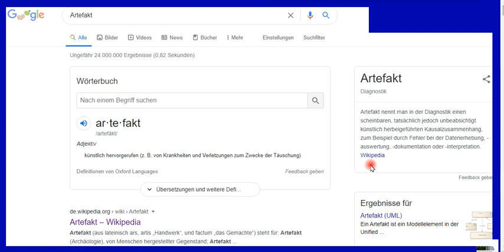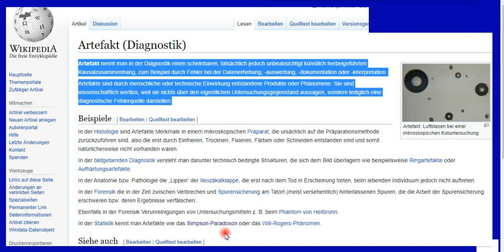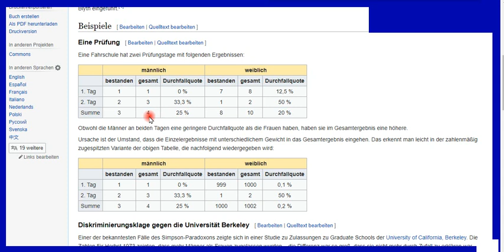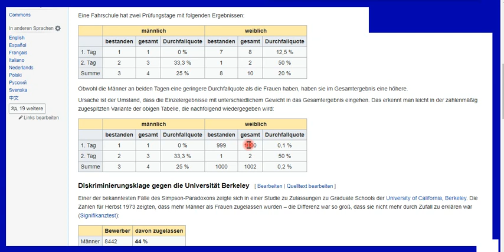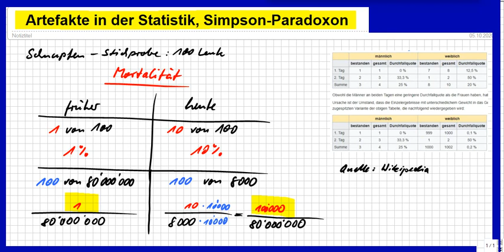Artefakte in der Statisitk, Simpson Paradoxon, Fremdwörter-Bedeutung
+++ Meinungsfreiheit im MaPhy-Forum +++ Bitte, helfen Sie uns Endlich wieder (Sapere aude!) Hört und seht!

Was wir sonst tun? Bildung auf diesem Kanal und Aufklärung auf telegram

Björn Köhler